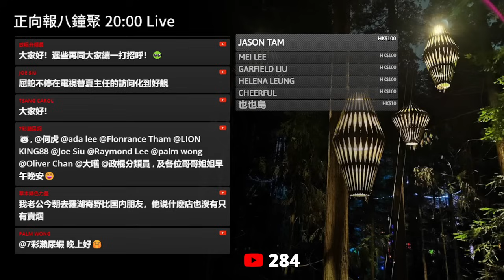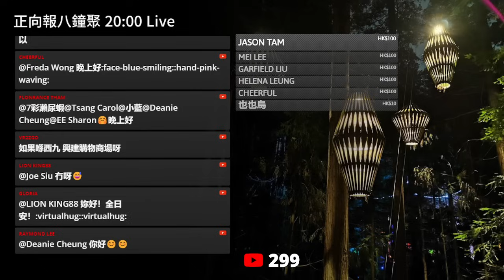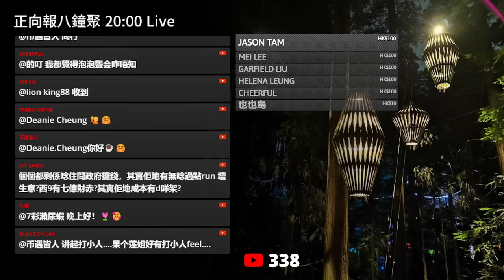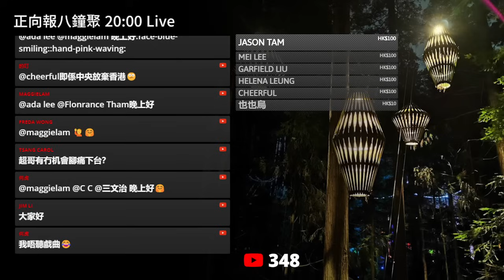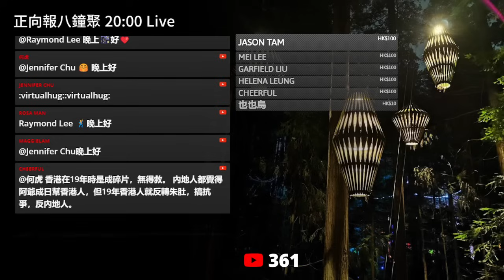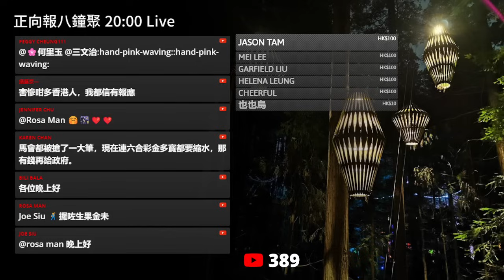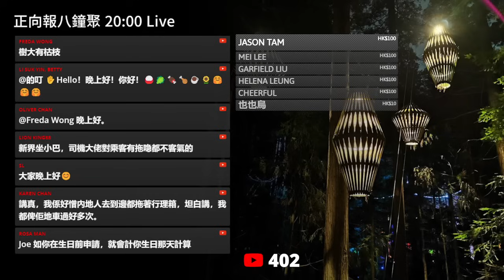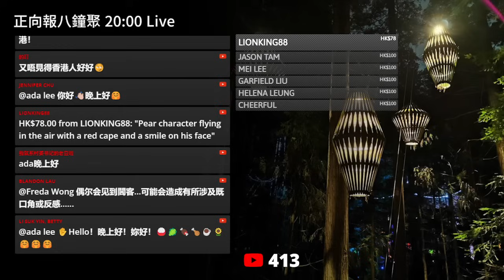20240302H 西九財困！唐英年有好橋！唔使問政府攞錢！不過要政府俾地！